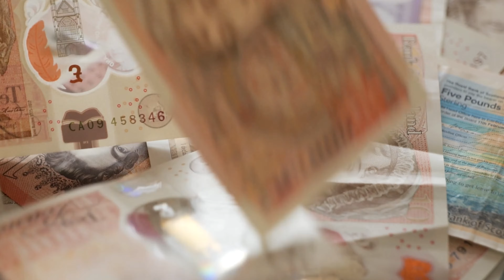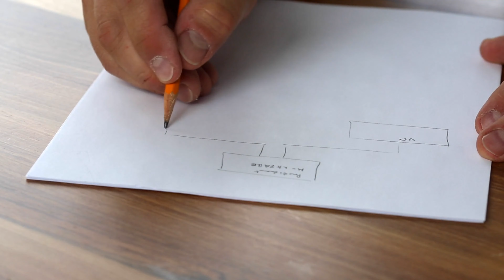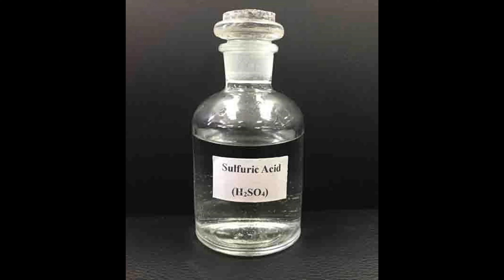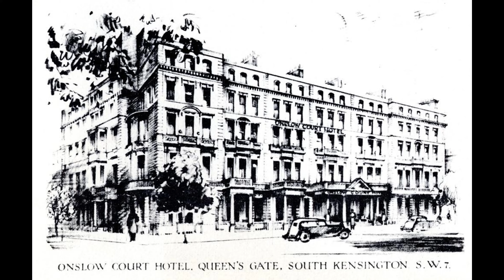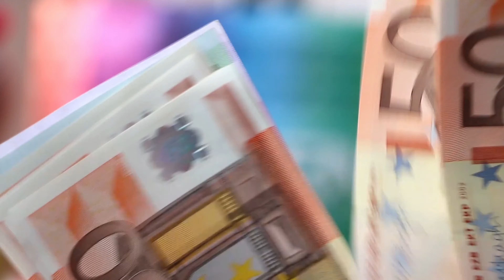What Happened? The Gruesome Story of John George Haigh - The Acid Bath Murderer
John George Haigh, also known as the Acid Bath Murderer, was an English serial killer who was convicted of murdering six people while claiming to have murdered nine. Haigh bludgeoned or shot his victims to death, then disposed of their corpses in sulphuric acid before faking their signatures and selling their belongings for huge amounts of money. Listen in to see what you think.